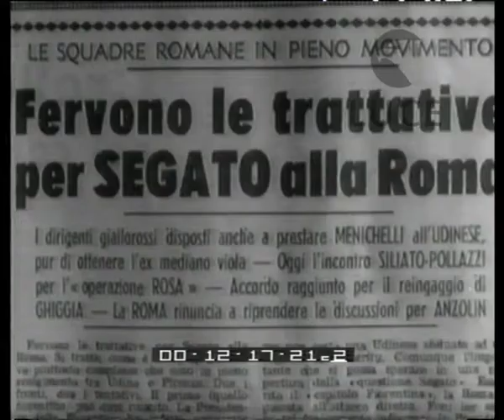Calcio: campagna acquisti di calciatori.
Descrizione sequenze:titoli di giornali dedicati allo sport ; su un disegno sono illustrati i risultati finali e la classifica finale di campionato di calcio ; Achille Lauro sul balcone assieme ai suoi sostenitori ; calciatori giocano in campo; Jeppson durante il gioco ; presentazione di giocatori mentre giocano in campo; Zaglio, Schiaffino, Lojacono, Brighenti, Virgili, Tozzi ;